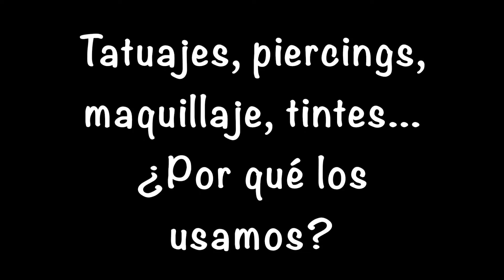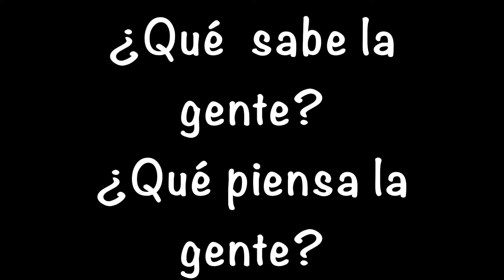Libertad de expresió́n en los colegios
Documental sobre el derecho a la libertad de expresión en los colegios de Bogotá. Realizado por Andrea Noy y María Andrea Campo.
Clase Cine y Derechos Humanos 2016-2

BIBLIOGRAFÍA

Algunas sentencias que ratifican el derecho al libre desarrollo de la personalidad [PDF]. (n.d.). Si a mis derechos.

Declaración Universal de Derechos Humanos. (n.d.). Retrieved November 29, 2016,

OEA - Organización de los Estados Americanos: Democracia para la paz, la seguridad y el desarrollo. (n.d.). Retrieved November 29, 2016,

Corte Constitucional, Sala Novena de Revisión. (23 de Agosto de 2013). Sentencia T-565/13. [MS Luis Ernesto Vargas Silva].

Corte Constitucional, Sala Sexta de Revisión. (22 de Febrero de 2011) Sentencia  T-098/11. [ MP Nilson Pinilla Pinilla].